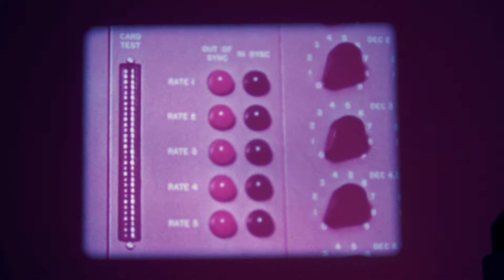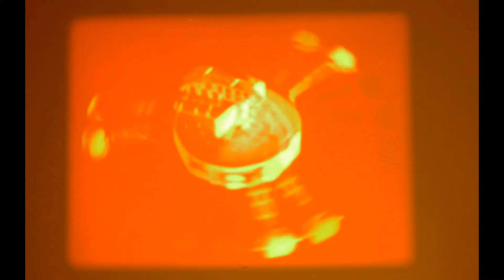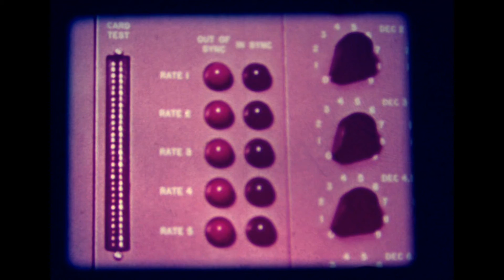Low Victor Echo: Can't Be Wrong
Music video of new Low Victor Echo recording 'Can't Be Wrong.'
Video editing by Philosophy INC Films.
Films used:
1.) Study in form, color, light, space and motion (VA Tech  1970)
2.) America in space (1963)
3.) Life in the deciduous forest (1962)